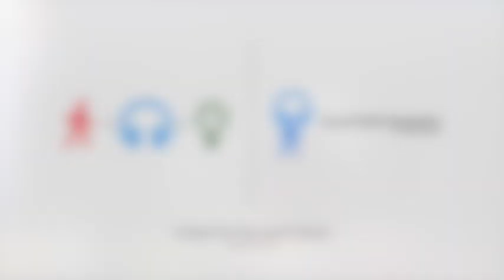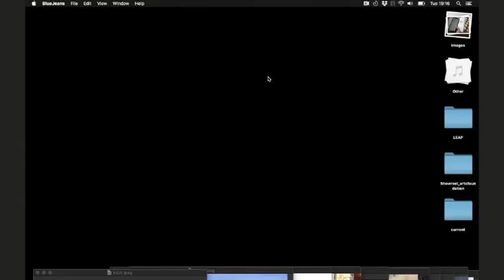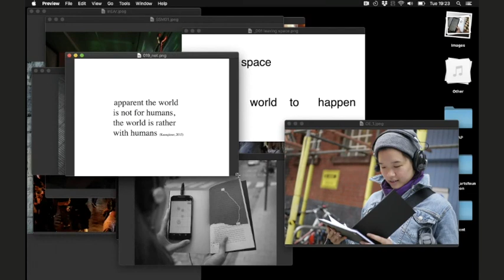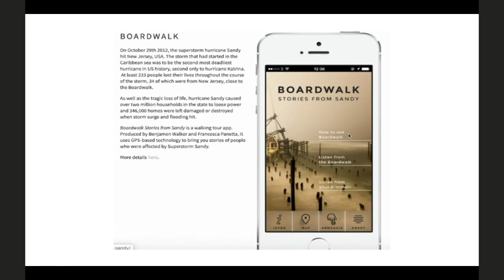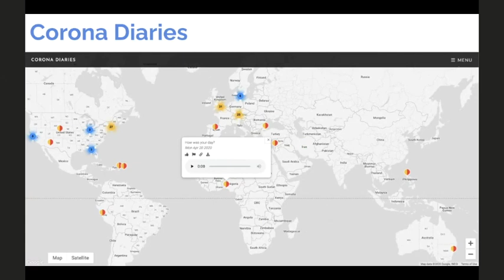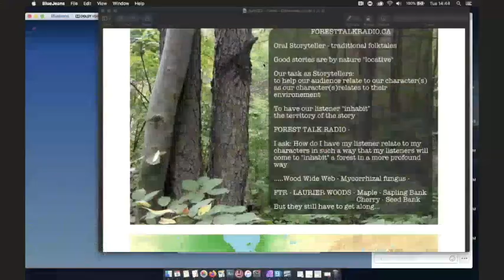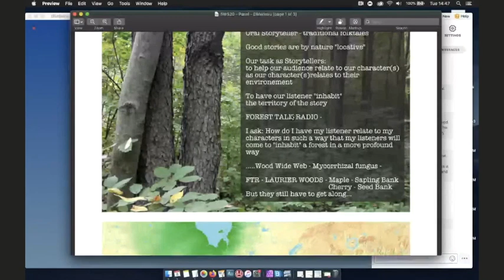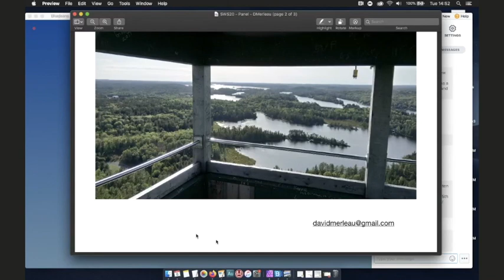A leap into the sonic future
These days it is possible to locate any form of media pretty much anywhere on the planet which has a GPS signal. The whole world is up for grabs as a readymade stage set. Changing the soundtrack to the ‘movie of our lives’ changes everything. As installation artist / sound walk visionary Janet Cardiff puts it, “We understand three-dimensional space by using our vision but also by the character of sounds we hear. If these sounds are manipulated and changed, then our perception of reality can be drastically affected.”

Reculer pour mieux sauter is a French saying meaning to draw back so that you can spring forward better.  This panel discussion will take stock of the territory that some of the most innovative locative audio dramatists have covered in order to size up the landing zone for the next leap forward.

The panellists will include: Duncan Speakman, Francesca Panetta, Boz Temple-Morris, David Merleau, and Ralph Hoyte from Satsymph.  The panel will be chaired by NG Bristow, who is a writer / director and artist.